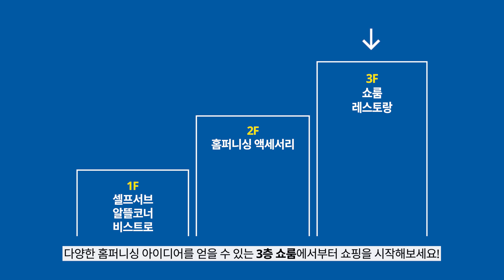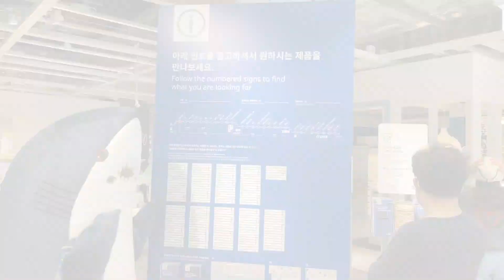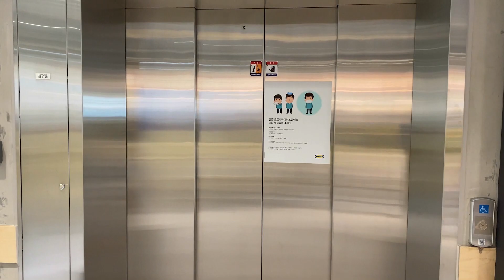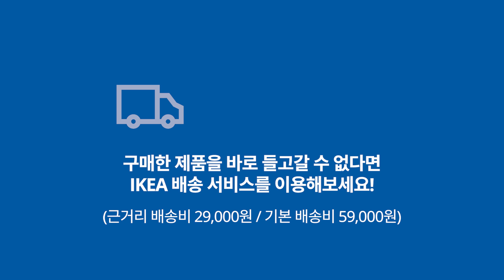IKEA 동부산점 200% 제대로 즐기는 쇼핑법과 팁은? 직원 추천 제품과 함께 만나보세요! | IKEA 이케아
IKEA 동부산점은 조금 특별해요!

3층으로 이루어져있어,
더 넓게 더 많은 홈퍼니싱 영감을 얻을 수 있죠.

또한 레스토랑 테라스에서
멋진 오션뷰를 감상하며 식사할 수도 있답니다.

IKEA 동부산점 쇼핑의 모든 것,

👉IKEA 동부산점 자세히 보기:

※ 영상 속 제품 및 가격 정보는 변경될 수 있습니다